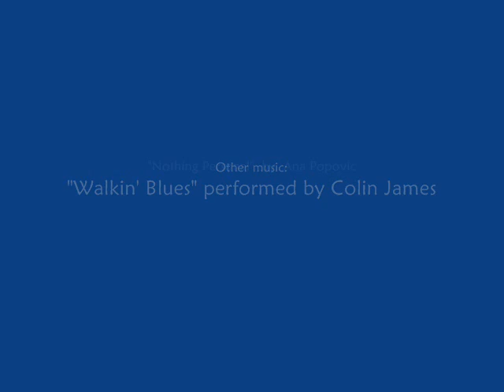Salmon Arm Roots and Blues 2009 clips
Just a few snippets from the Salmon Arm Roots and Blues Festival Aug 15,16 2009.  Awesome festival! So many wonderful musicians.

This is the first time I've tried recording anything with my camera.